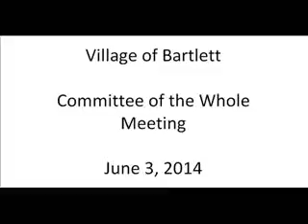Village of Bartlett - Committee of the Whole Meeting - June 3, 2014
POLICE
Truck Weight Restriction Signage